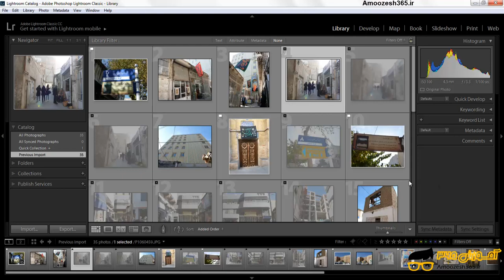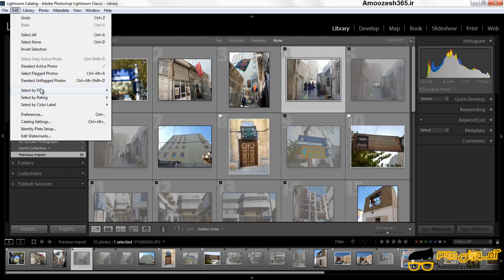حذف عکس های داری پرچم ریجکت شده (Rejected) در نرم افزار ادوبی لایت روم کلاسیک سی سی 2018 (Adobe ...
حذف عکس های داری پرچم ریجکت شده (Rejected) در نرم افزار ادوبی لایت روم کلاسیک سی سی 2018 (Adobe Lightroom CC 2018‎) از دوره آموزش کاربردی فتوشاپ لایت روم